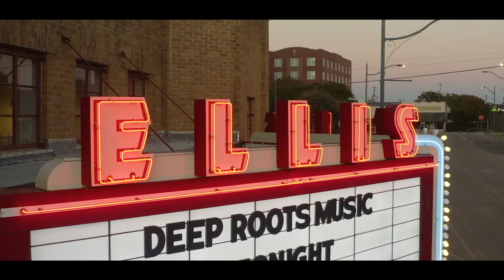The Cuz Band | Thrill is Gone | Music from the Ground Up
The Thrill Is Gone" was written by West Coast blues musician Roy Hawkins and Rick Darnell in 1951. Hawkins' recording of the song reached number six in the Billboard R&B chart in 1951. In 1970, "The Thrill Is Gone" became a major hit for B.B. King. B.B. King's recording earned him a Grammy Award for Best Male R&B Vocal Performance in 1970 and a Grammy Hall of Fame award in 1998. King's version of the song was also placed at number 183 on Rolling Stone magazine's list of the 500 greatest songs of all time.

This week’s Music From The Ground Up! episode features a rendition of this classic by The CUZ Band.